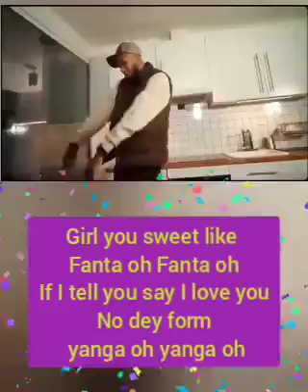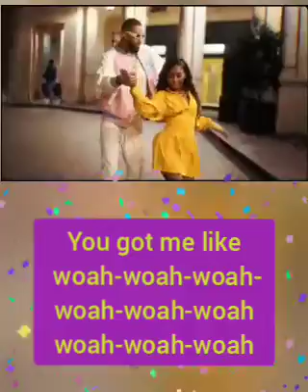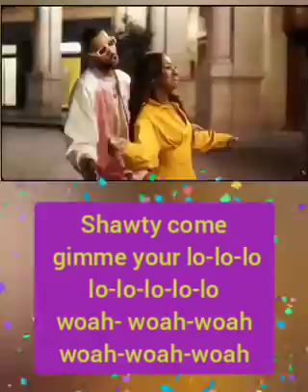Rema♥️Calme Down❤️Performed by R8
The Revelation8
Faite un saut sur leur chaîne c'est des oouf
Trop fort